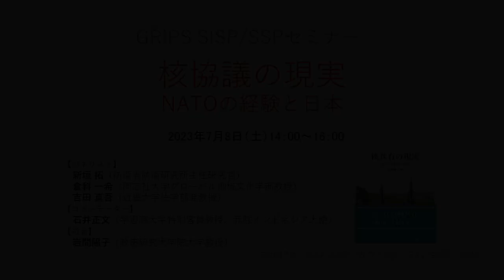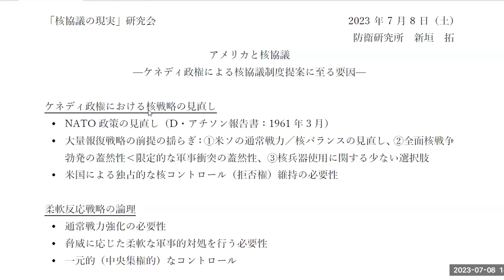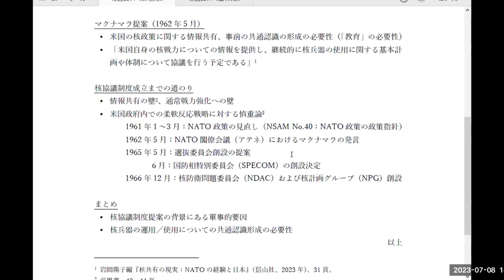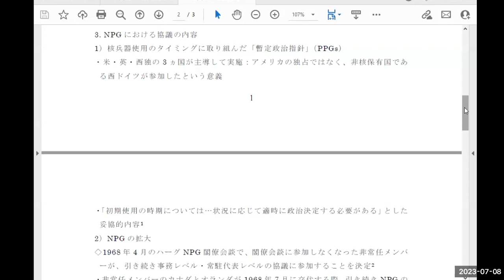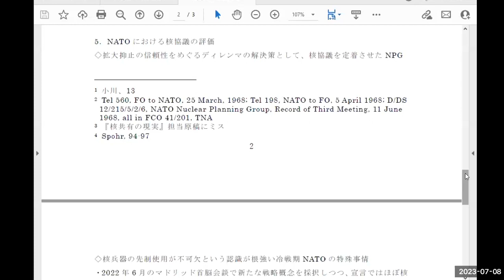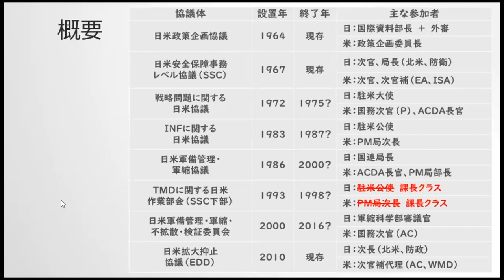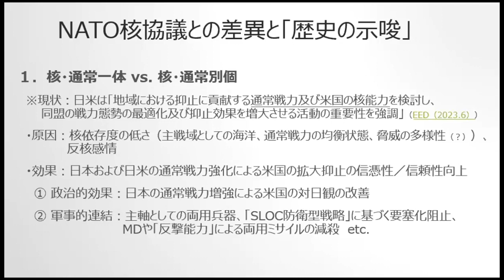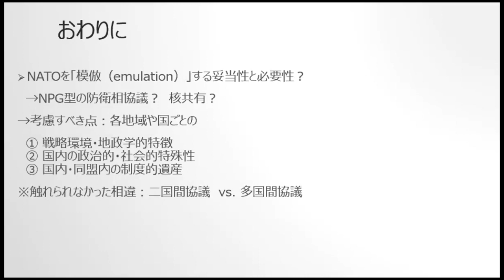核協議の現実 NATOの経験と日本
「核不拡散体制の成⽴と安全保障政策の再定義」プロジェクトでは、岩間陽子編『核共有の現実：NATOの経験と⽇本』（信⼭社、2023年）を刊⾏した。昨今、⽇本において「核共有」に関する議論が盛り上がりを⾒せているが、それと密接な関係にあるのが「核協議」である。本セミナーでは、NATOにおける核協議制度、⽇⽶間の拡⼤抑⽌協議などを踏まえて、核協議制度の役割と課題を考える。

司会：岩間陽子（GRIPS）
パネリスト：倉科一希（同志社大学）、新垣弘拓（防衛研究所）、吉田真吾（近畿大学）
コメンテーター：石井正文（元インドネシア大使）

※動画は、パネリストの講演部分のみを公開。